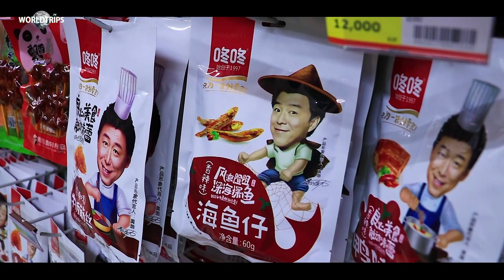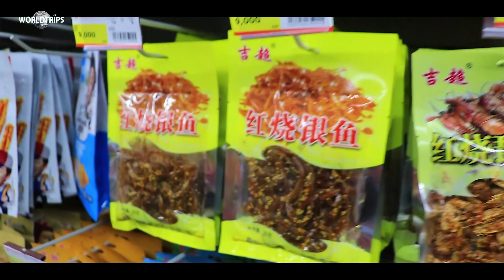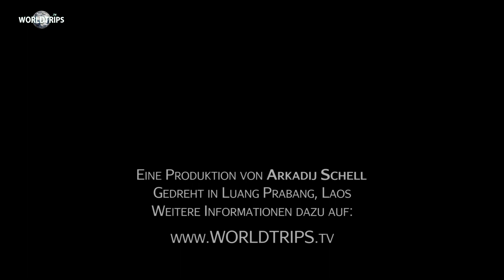Ich habe Hunger! | Luang Prabang | LAOS | WELTREISE 367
• Die WELTREISE Abenteuer von Arkadij gehen nun weiter in Luang Prabang, Laos. Es ist das wunderschöne Binnenland Laos, das auch für dessen Fluss, den Mekong River berühmt ist. Die wunderschöne Stadt Luang Prabang ist die alte Hauptstadt des einstigen Königreiches Luang Prabang im Norden von Laos, in einem Tal gelegen am Zusammenfluss des Mekong und des Nam Khan Flusses. Auch ist Luang Prabang für ihre zahlreichen buddhistischen Tempel bekannt. Heute führte mich meine WELTREISE oder eher mein Hunger zu verschiedenen Essensmöglichkeiten in Luang Prabang, Laos. Ob ich nun typisch gegrilltes Fleisch oder Würstchen gegessen hatte oder ob ich mir den Hunger mit Reis oder Nudelgerichten gestillt habe, das seht ihr in diesem WELTREISE Video oder zusammen im kompletten Beitrag

meiner großen WELTREISE und ich liefere dir noch mehr und

🌏 WIE REISE ICH? Klar, supergünstig mit Booking.com.

34€ für deine erste Buchung.

erhalte ich eine Provision